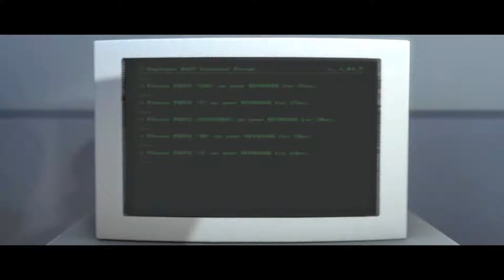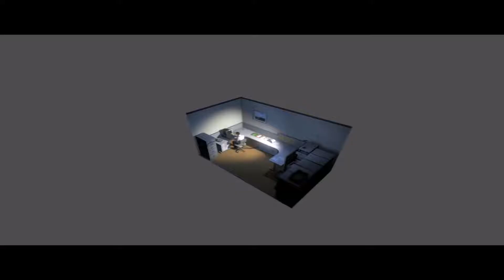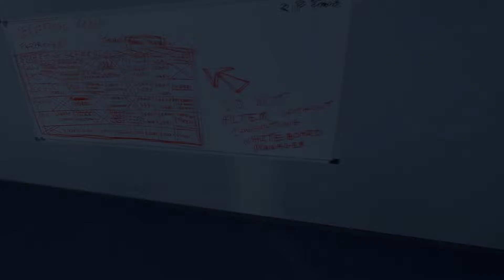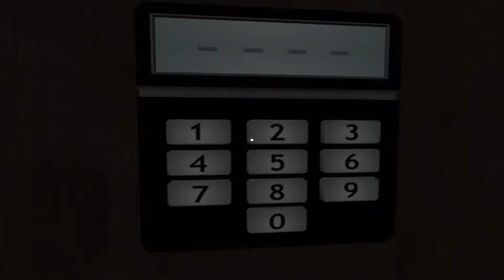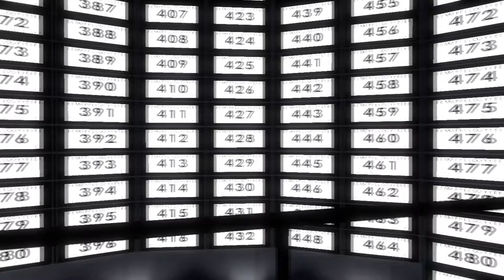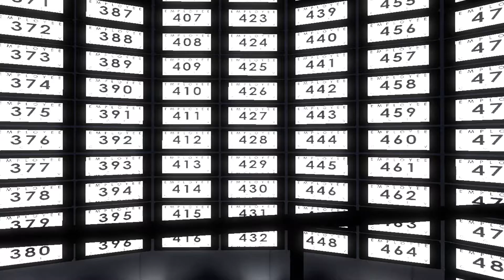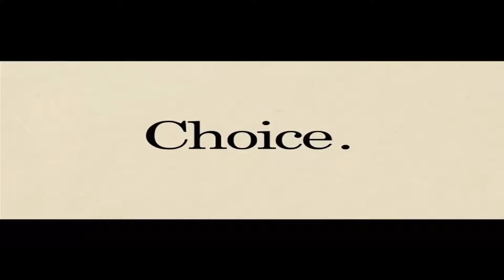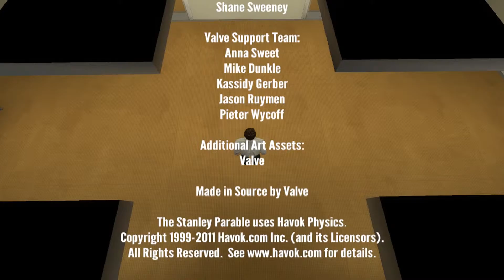BIG BROTHERS WATCHING - The Stanley Parable Gameplay / Let's Play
Let's go through both doors and see what happens in The Stanley Parable Gameplay video. Only watch this video if you want to SPOIL the ending.